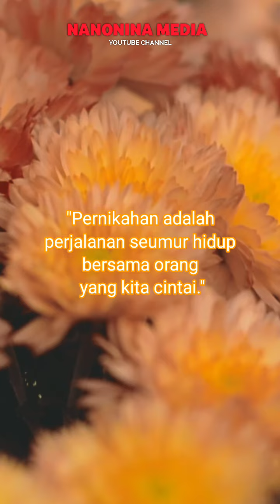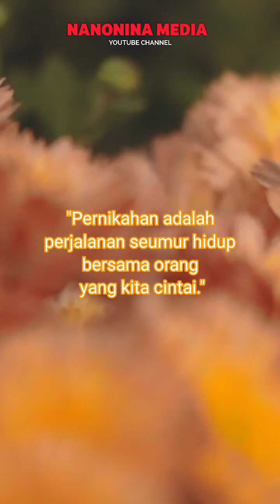Nasehat untuk Suami Istri Tentang Perjalanan